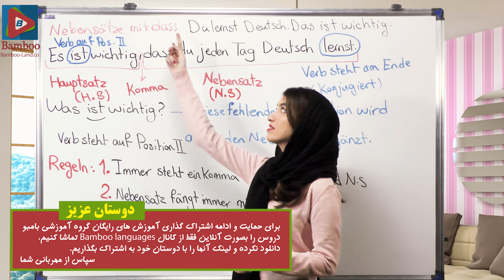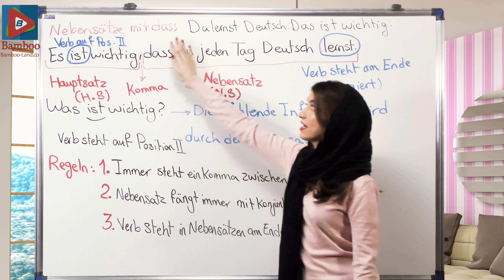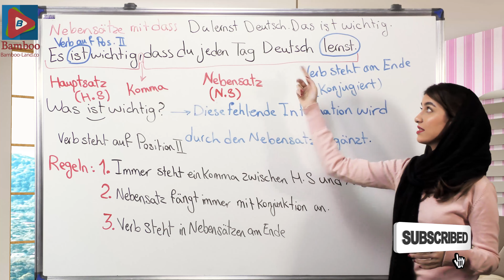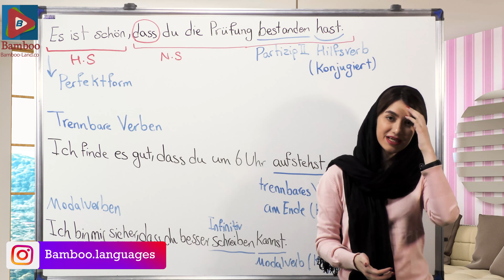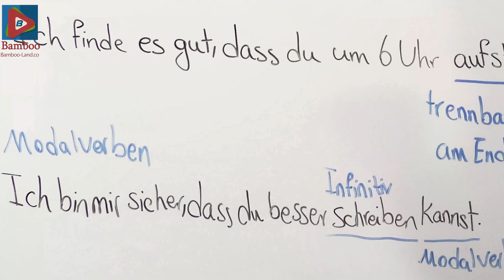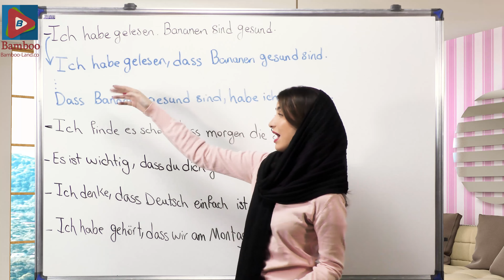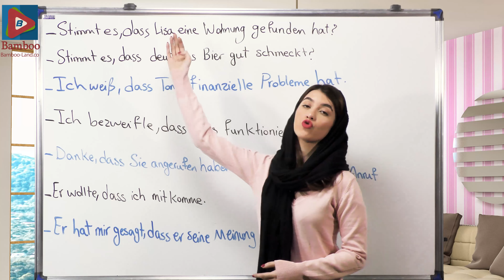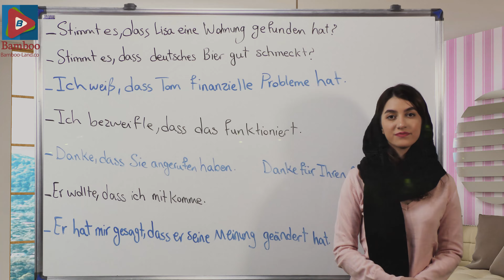حرف ربط dass در آلمانی | Nebensätze mit dass | آموزش زبان آلمانی | ❻❼ درس 76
در این درس یاد می گیریم : ✅ آشنایی با جمله تکمیل کننده در آلمانی ✅ ساختار جملات تکمیل کننده با جملات اصلی ✅ آشنایی و کاربرد حرف تعریف dass ✅حالت های مختلف حرف ربط dass با انواع فعل ✅مثال های کاربردی برای یادگیری بهتر